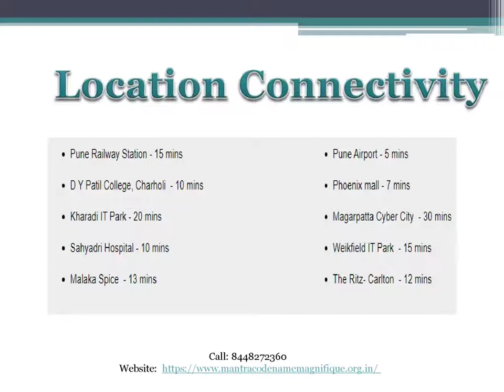Mantra Codename Magnifique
MantraCodenameMagnifique is the residential project at Viman Nagar in Pune offering 2,3 BHK apartments along with great amenities. It marks the comfortability and well being of the people who lives here. It surrounds amazing features like club house, gym, power backup etc.